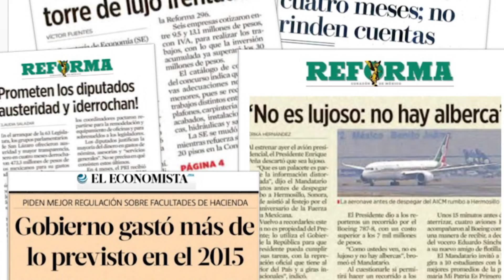Senador Francisco Búrquez Valenzuela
Un ciudadano infiltrado en la política.